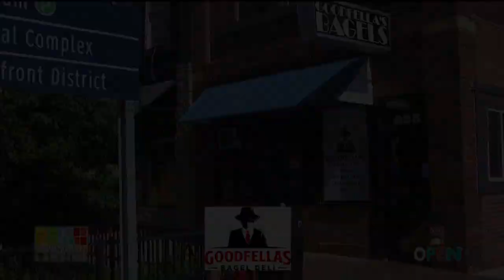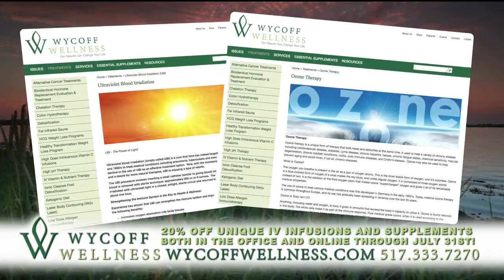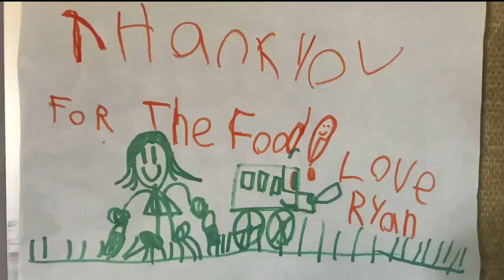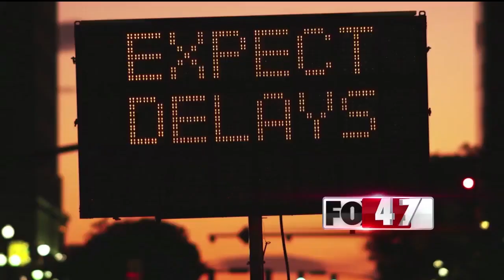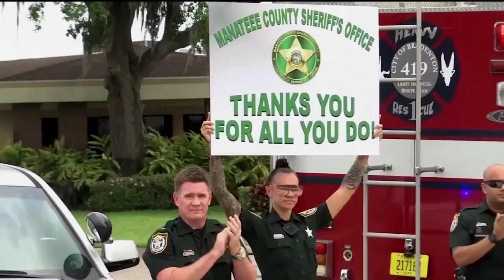Michigan and MSU basketball recruiting & More on Press Pass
On Press Pass, experts Jack Ebling, DeShaun Tate and Matt Charboneau break down the crazy week that was in both Michigan and MSU basketball recruiting as well as another Champions 2020 series installment.